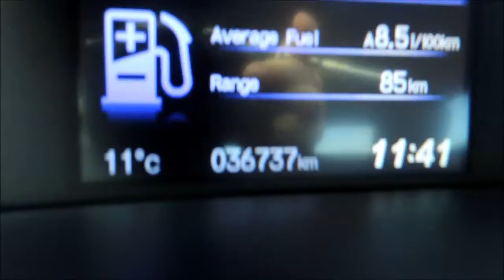OVERVIEW 10669 Honda Civic LX 4Dr Aut White Honda Certified Bathurst Honda 2015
* Honda Certified * 1-Owner / No Accident * Backup Camera, Heated Seats, Bluetooth!!